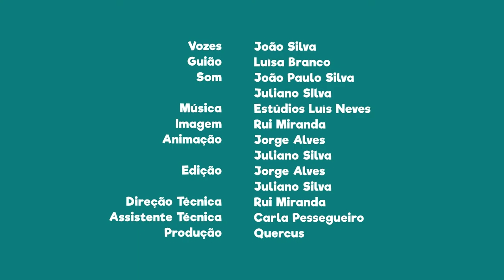FNT14E24 - PN das serras de Aire e Candeeiros: praia fluvial do Alviela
Traz o teu fato de banho e durante a época de verão, aproveita para te refrescares na praia fluvial do Alviela